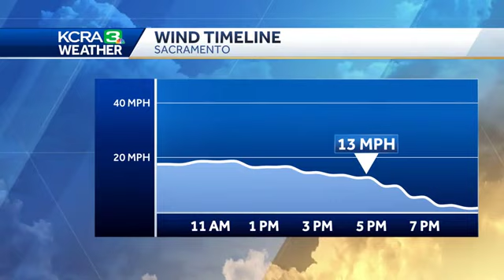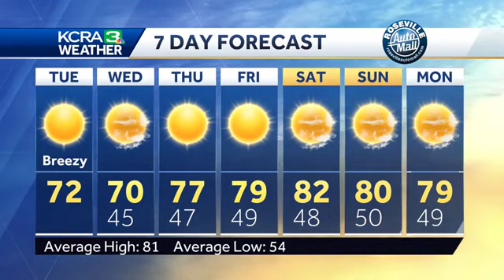Breezy and still below average temperatures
Meteorologist Melanie Hunters shows us who still has the wind today and when it will ease for all of us.